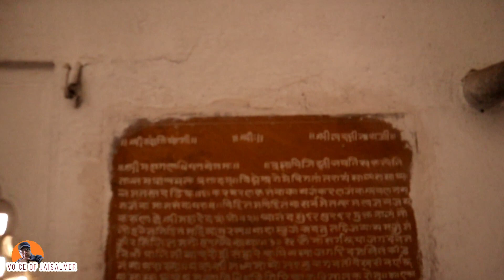सिद्धि विनायक, जैसलमेर Sidhi Vinayk, Jaisalmer